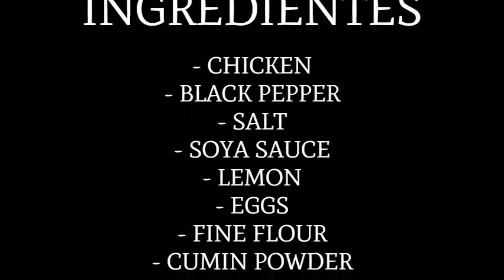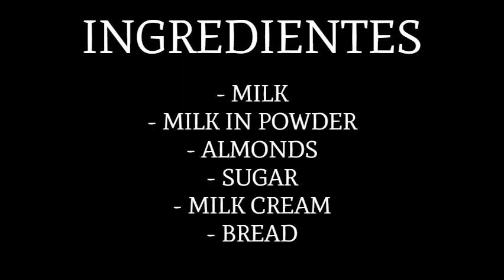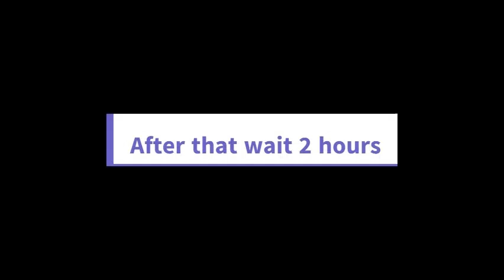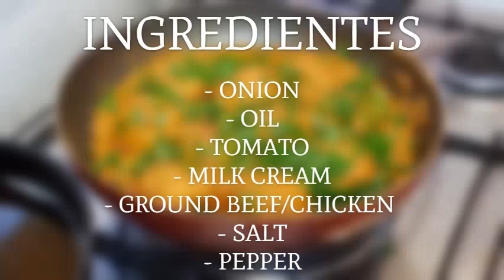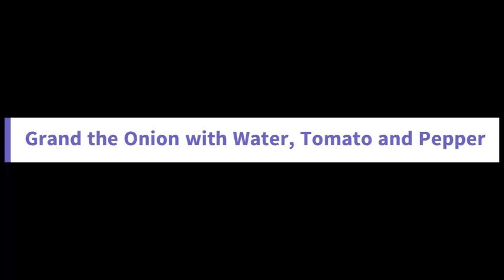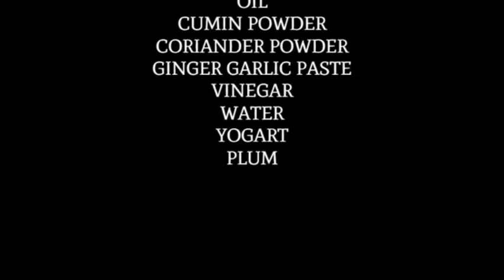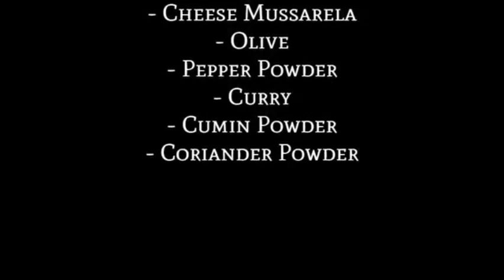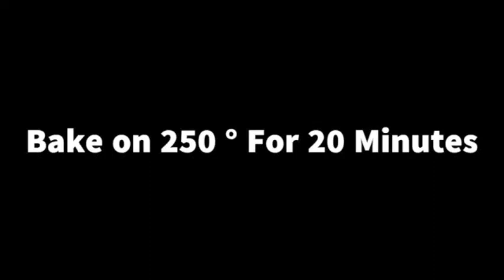EID Ka Special Dastarkhan | Recipes by SANA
Eid ka special dastarkhan by sana
Mix Recipes For making at home!!